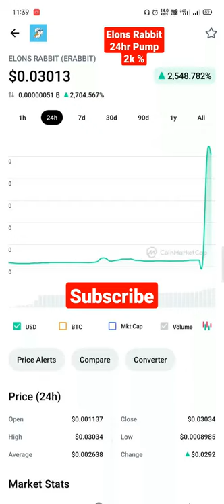Elons Rabbit | ERABBIT | 24hr Pump | crypto news